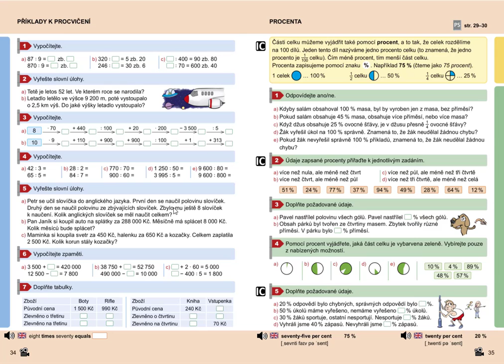Příklady k procvičení, Mat. mat. pro 5.roč., 2. díl, str. 34, cv. 6